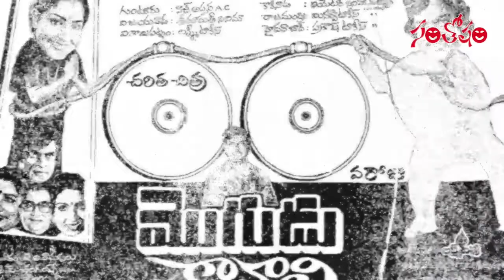చిరంజీవి మొగుడు కావాలి కి 40 ఇయర్స్ |Telugu Film News | Tollywood News | Santosham